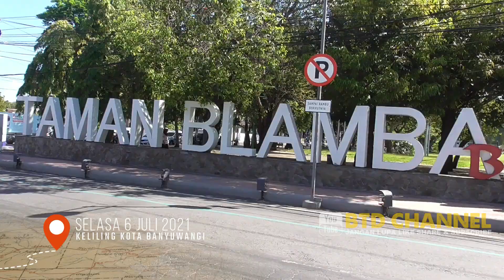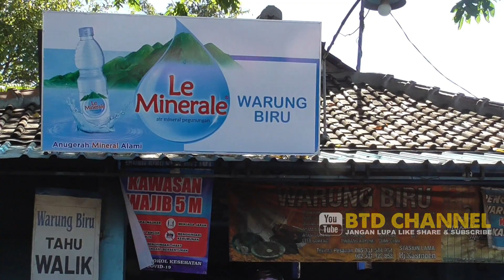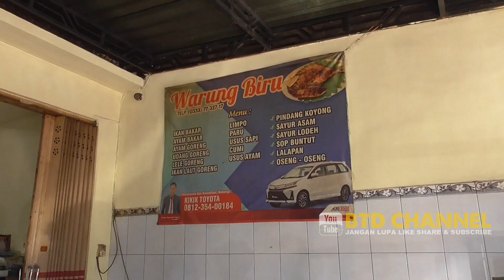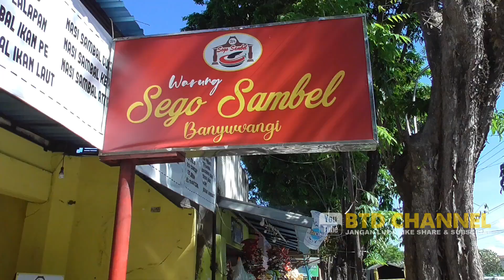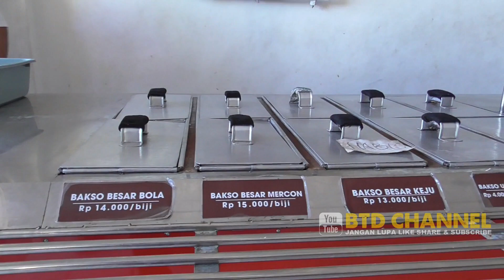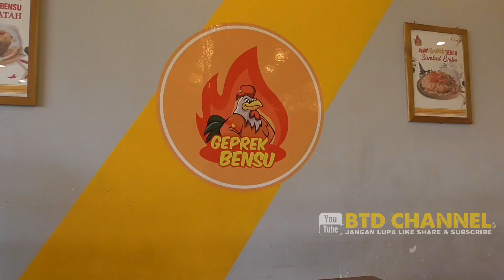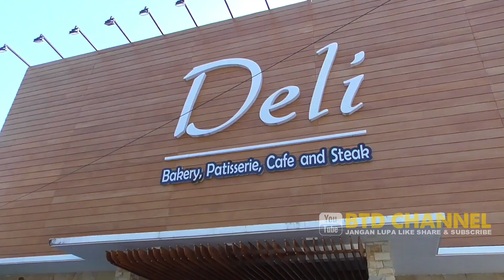Serunya Ikut Patroli Penegakan PPKM Darurat Covid-19 di Banyuwangi 2021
Sosialisasi PPKM Darurat terus dilakukan oleh satgas Covid 19 Kab. Banyuwangi. Kasatpol PP, Camat Banyuwangi dan Kepala Dinas Kebudayaan dan Pariwisata (Disbudpar) Banyuwangi yg ikut serta turun langsung dalam melakukan sosialisasi kepada para pengelola resto dan warung makan di Banyuwangi Kota (06/07)